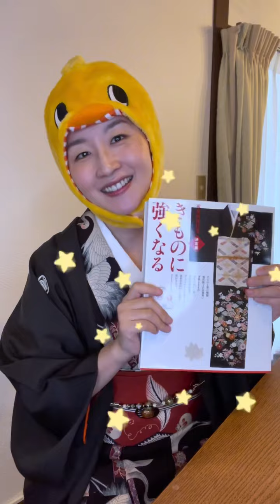着物の「物の見分け方」オススメ本！紬にもいろんな種類があるし、物を見極められる人になりたい方にオススメ！私はまだなれな〜い。着物